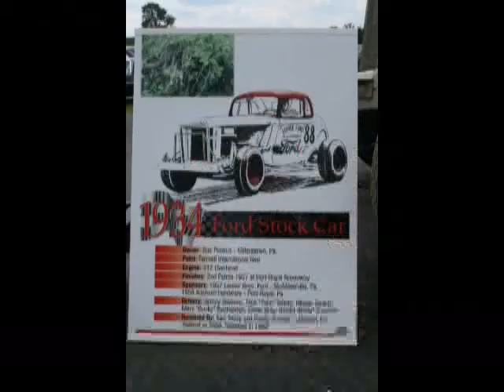2010 McAlisterville Pa Bicentinnel Car Show and Parade